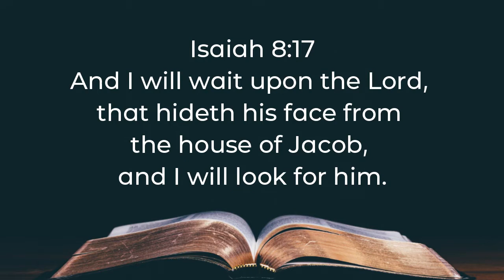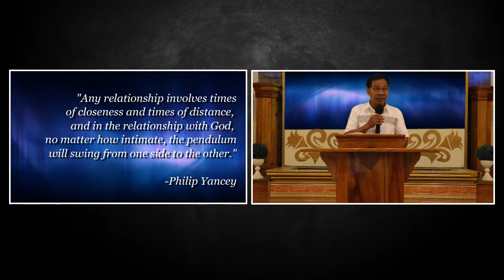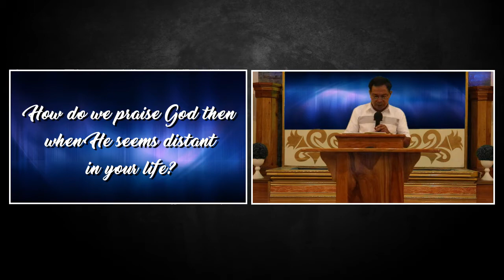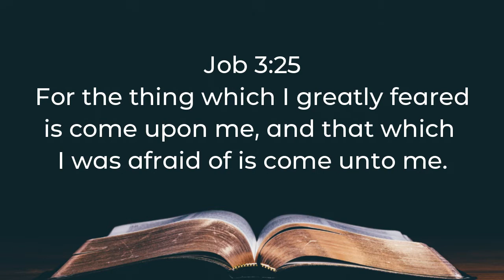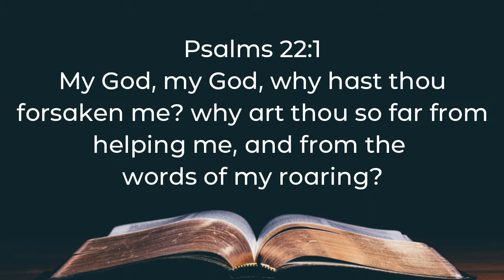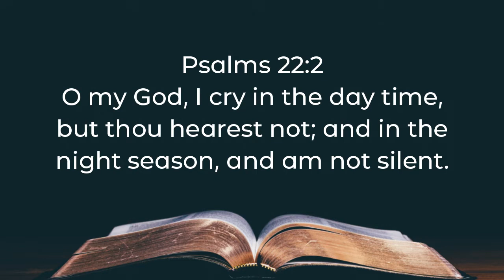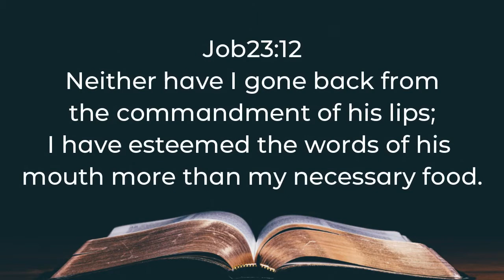𝕎ℍ𝔼ℕ 𝔾𝕆𝔻 𝕊𝔼𝔼𝕄𝕊 𝔻𝕀𝕊𝕋𝔸ℕ𝕋 | Gospel Hour May 26, 2020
Northside Baptist Church Online Worship
Gospel Hour

𝙎𝙥𝙚𝙖𝙠𝙚𝙧:
𝙋𝙖𝙨𝙩𝙤𝙧 𝘾𝙚𝙛𝙚𝙧𝙞𝙣𝙤 (𝙉𝙤𝙣𝙜) 𝘽𝙖𝙡𝙪𝙣𝙨𝙖𝙩